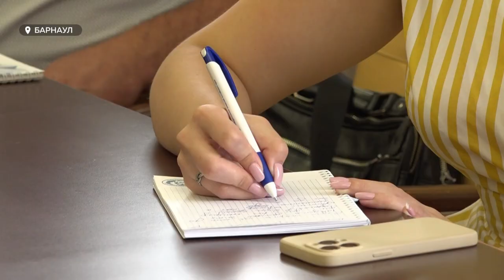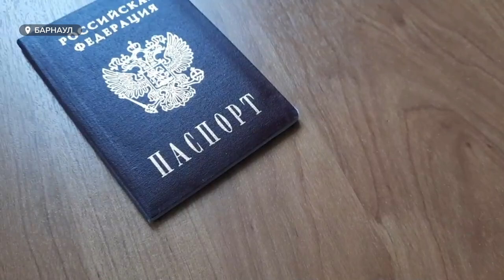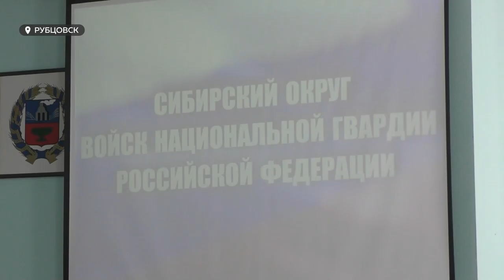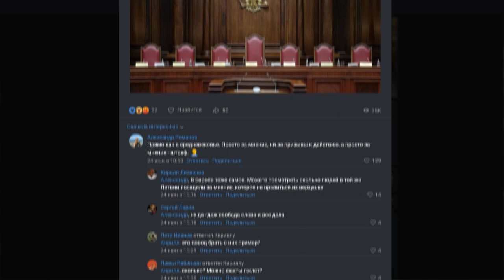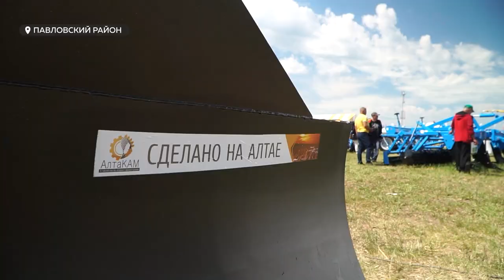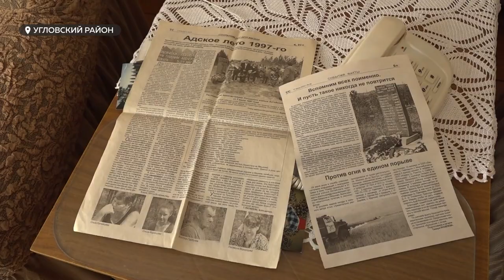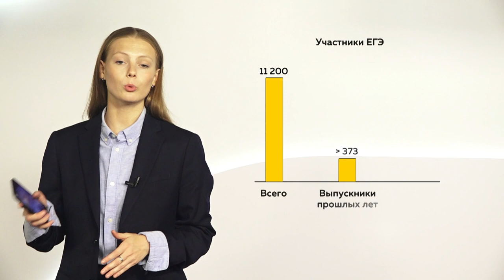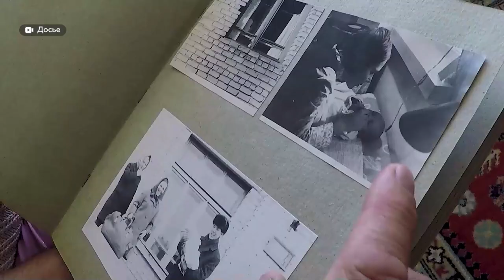«День с Толком». 02.07.2022